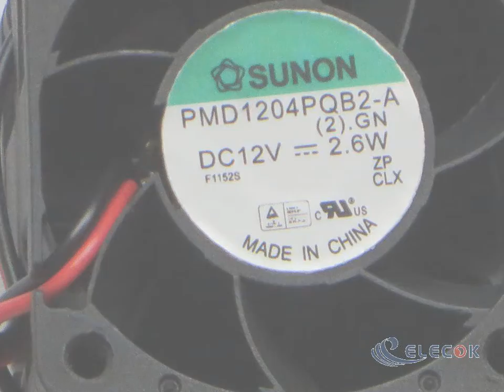PMD1204PQB2-A 4cm 4028 12V 2.6W 2 Wires Cooling Fan